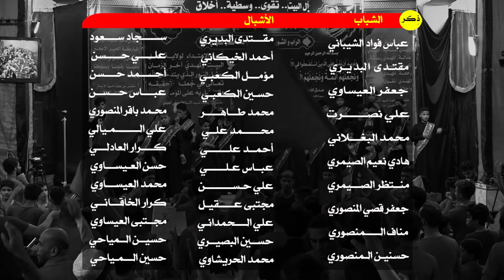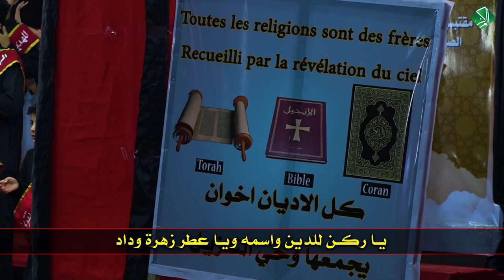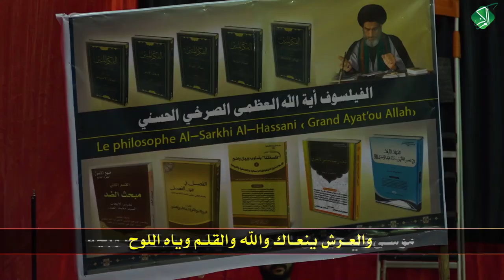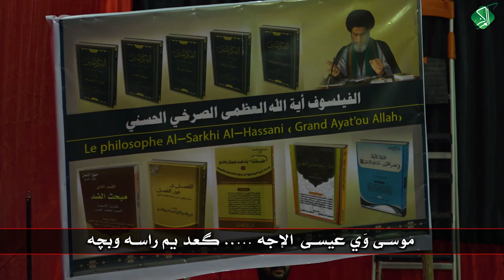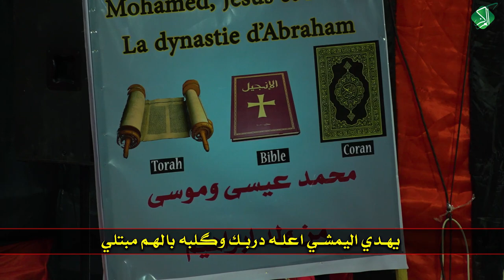راب حسيني إسلامي || كل نبي هَاليوم مِحزِن || صلاح السيلاوي | كلمات : أبو باقر المياحي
المهرجان  (٢٥) " آل الرسول آل البيت .. تَقْوى - وَسَطِيّة - أخلاق "
{{ الراب والشور المهدوي الحسيني الإسلامي }}

(الراب والشور...يصنع أنصارًا لله أنصارًا للمهدي)

البصرة - الحيانية